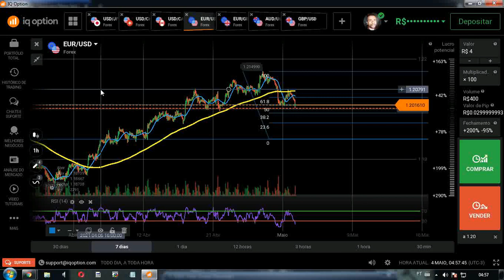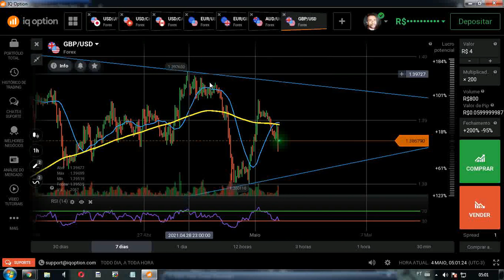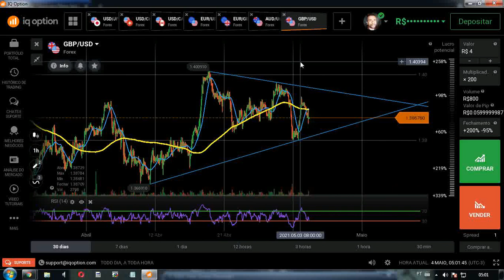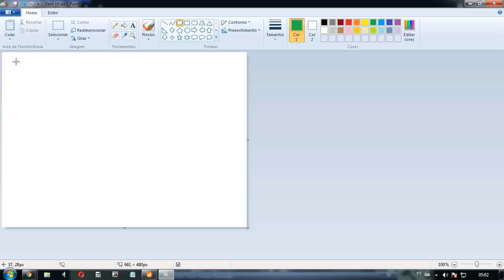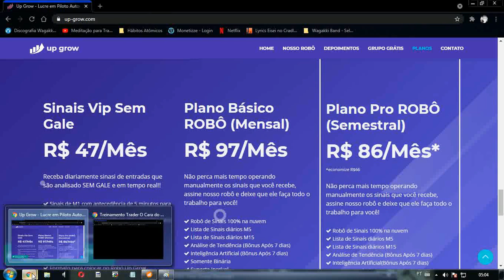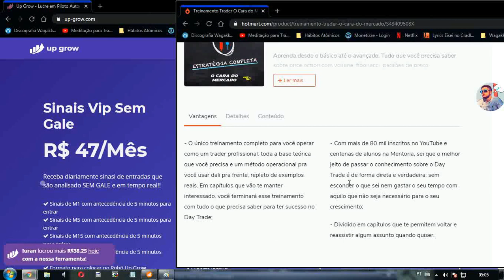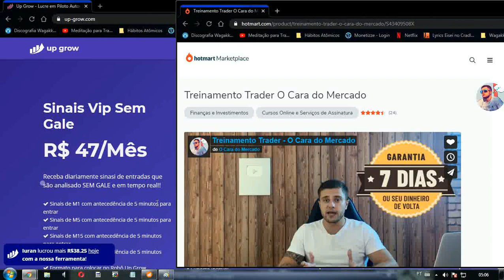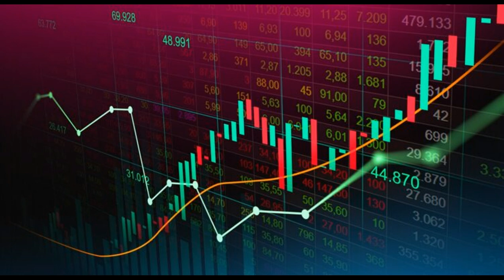Análise De Forex 04 05 2021 | Vários Ativos | H1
O segredo para sobreviver e lucrar no mercado se resume em três coisas:
1) Operar com menos de 5% da banca ao dia. O mercado tem todo dia. Não tem por que você arriscar 50% do seu capital num único dia que pode tomar todo o seu dinheiro.

2) Visão a longo prazo. O seu stop machuca mais seu ego do que a sua banca. Foque em operar bem e não em ganhar dinheiro.

3) Ter stop curto e alvo longo. Forex e Opções Binárias é 50% de ganhar ou perder. Seguindo a minha estratégia, você escapa dos dias de Loss consecutivos ao mesmo tempo em que pega os dias de Gains consecutivos.
FOREX (um acrônimo da expressão em inglês foreign exchange, significando "mercado de câmbio") é um mercado financeiro descentralizado destinado a transações de câmbio, sendo o maior mercado do mundo.

Em termos de volume de dinheiro, movimenta o equivalente a mais de 5 trilhões de dólares americanos diariamente.Segundo dados de 2007, movimentava cerca de 3,43 vezes mais do que a soma de todos os mercados de títulos no mundo, e 9,63 vezes o volume negociado no mercado de ações mundial.
Inclui trocas entre grandes bancos, bancos centrais, corporações multinacionais, governos, e outras instituições financeiras. Pequenos investidores são uma parte muito pequena deste mercado, e só podem participar indiretamente, através de corretoras ou bancos.